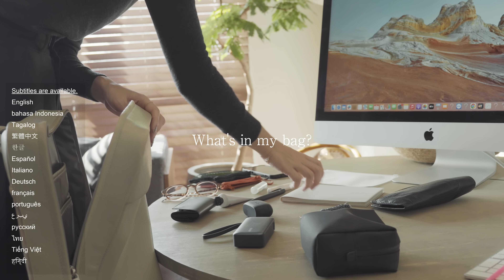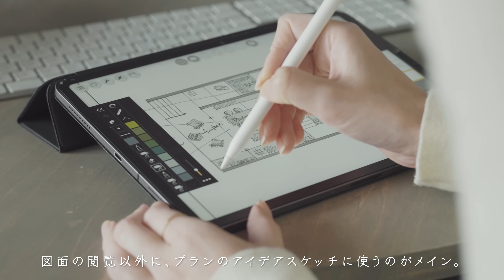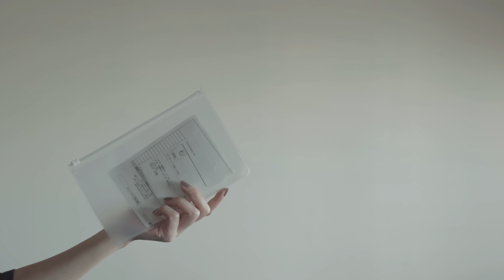【春のカバンの中身】新生活にも役立つガジェットポーチからタンブラーにケア用品まで/おすすめバックパック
新生活を迎える人も多いこの季節。
私も少しずつ外で仕事する時間も増えてきました。
今回は、外でさくっと仕事する時のバッグの中身をご紹介。

【動画内で紹介のアイテム】
・バックパック：objcts.io /ソフトバックパック ミディアム

・モバイルバッテリー：Anker /Nano Power Bank

・ボールペン：ITOYA / 110 イレーサブルボールペン【ブラック】

・領収書入れ：無印良品　ＥＶＡケース・ファスナー付

・ハンドクリーム：EORA / モイストハンドクリームBE(ベルガモット）

・マウスウォッシュスプレー：LION / NONIOマウススプレー

【camera】
SONY zv-e1
SONY zv-e10

【lens】
sony 20-70mm f4
sigma 18-50mm F2.8 DC DN SE

【microphone】
SONY ECM-B1M

【tripod】
Ulanzi F38
翻訳：株式会社クロボ

都内に住む建築家夫婦が日々の暮らしで大事にしている「豊かさ」をテーマに、
「もの、こと、空間」について綴っていきます。
「何が自分たちにとって豊かに感じるか」を最優先すると、それ以外のものが削ぎ落とされ、生活が少しずつ潤っていく。
物を捨てる事が目的ではなく、自分たちが豊かになることに価値基準をおく「マイ ミニマリズム」

【関連動画】